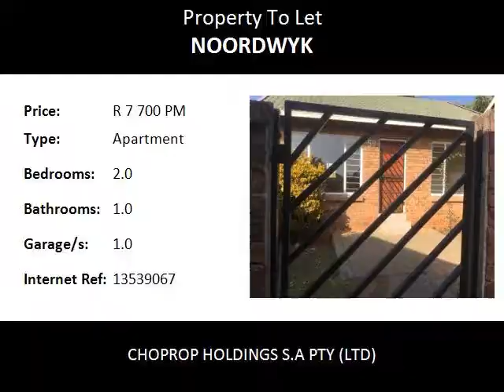2.0 Bedroom Apartment To Let in Noordwyk, Midrand, South Africa for ZAR R 7 700 Per Month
Bedrooms: 2.0
Bathrooms: 1.0
Garages: 1.0
Price: R 7 700 Per Month

The Midrand Ridge will offer the new tenant a luxury lifestyle with the benefits of privacy.
The home has a private garden for the small family children to play in and consist of 2bedrooms,1bathrooms, lounge and a kitchen for the executive chef in the family.
Set in landscaped gardens in the heart of Gauteng is Midrand Ridge. Peaceful and secure, its about Sunday mornings. The smell of coffee, intimate and upmarket family-friendly development designed to create a lifestyle all of its own.

This stylish bedrooms of the best in comfort and relaxation. The main bedroom offers wonderfully cupboards with a full bath . From the highest quality carpets to the hotel styled cupboards the 2nd and 3rd bedrooms will make you feel at home. The kitchen has enough space for under-counter appliances, Stove, extractor fan, Space for double door fridge, Fully tiled, cupboards slam impact system makes this ultimate place for the culinary chef in mind.

The outdoor living features an intimate garden with a built in braai that makes this a private oasis for each owner.
A development, which caters for the travelling business man and ensuring their family is safe at home and enjoying each spectacular moment life, gives to them. This is the way you want to live!